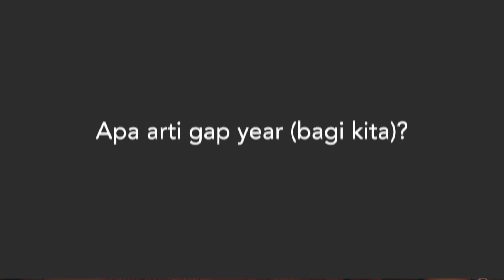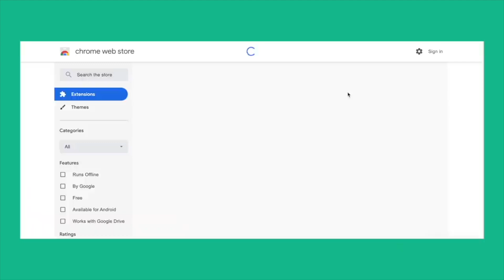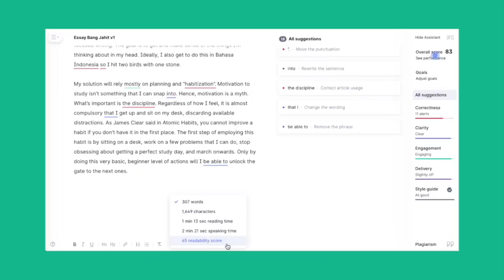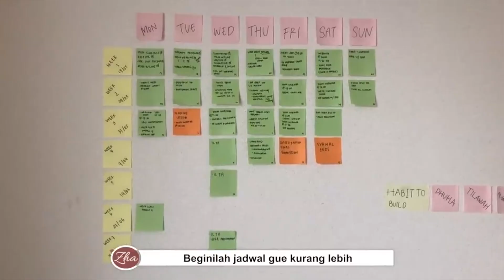Andai aku tau hal2 ini sebelum gap year… (ft. Zhafira Aqyla)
Hemat waktu dalam mengerjakan tugas2 bahasa Inggrismu bersama Grammarly! Daftar dengan link berikut untuk mendapatkan akun gratis dan diskon 20% untuk Grammarly Premium

Terima kasih kepada Kak @Zhafiraiha yang sudah berpartisipasi dalam menyukseskan video ini.

Di antara media yang lain, aku paling aktif berkomunikasi dengan subscribers di kolom komentar. Silakan tinggalkan komentarmu di bawah :)